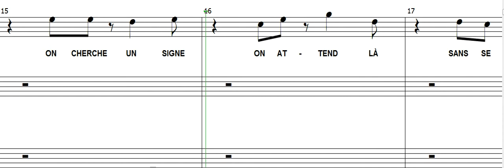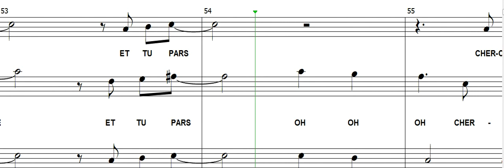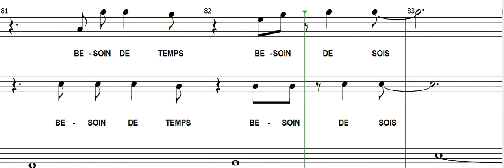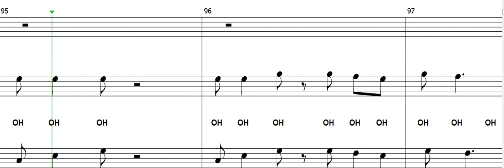desrt song alto